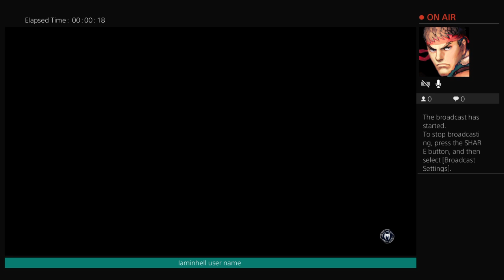Marvel Spider-man Live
In joy watching if you like this comment ask me do more